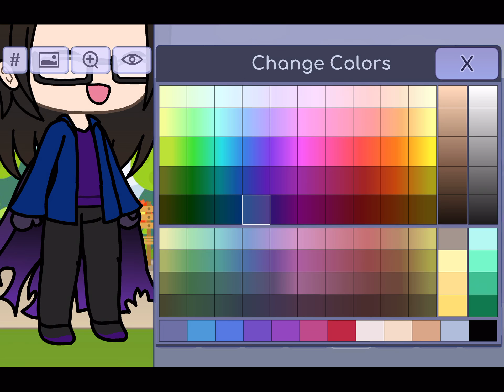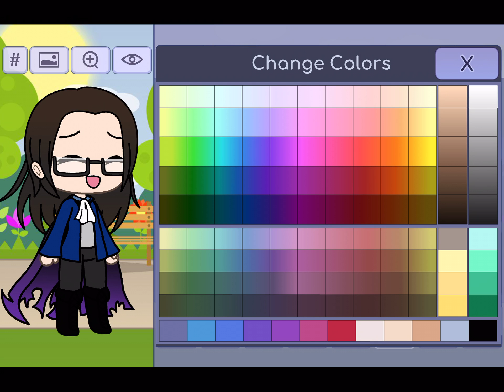How I make a Hamilton character part 4(MAKING ALEXENDER HAMILTON!!!)